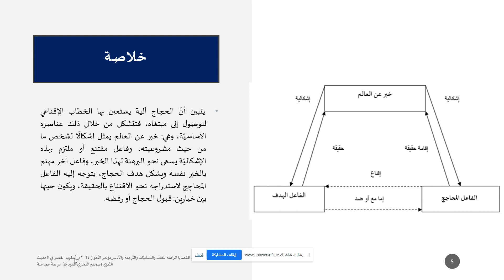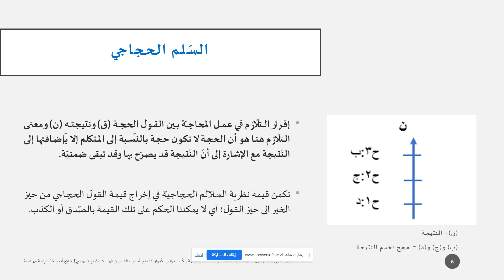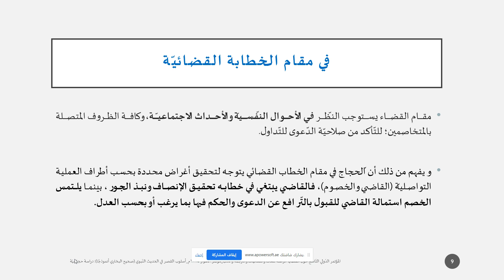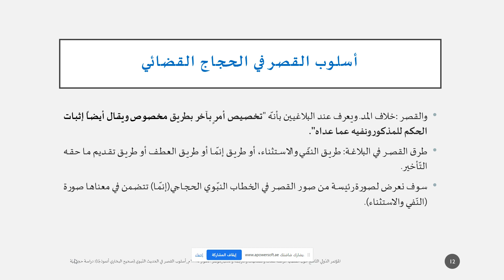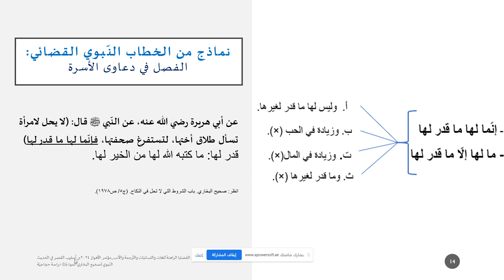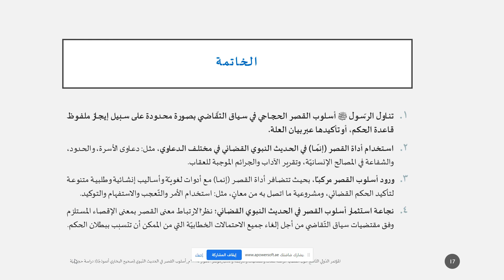أسلوب القصر في الحديث النّبوي (صحيح البخاري أنموذجًا): دراسة حجاجيّة ، تهاني فندي الشمري و د. زاهر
اسم الباحث: تهاني فندي الشمري و د. زاهر بن مرهون بن خصيف الداودي
الانتماء العلمی: قسم اللغة العربية وآدابها، كلية الآداب والعلوم الاجتماعية، جامعة السلطان قابوس، سلطنة عمان
عنوان البحث: أسلوب القصر في الحديث النّبوي (صحيح البخاري أنموذجًا): دراسة حجاجيّة

المؤتمر الدولي التاسع حول القضايا الراهنة للغات، علم اللغة، الترجمة و الأدب
1-2 فبرایر 2024 ، الأهواز
لمزید من المعلومات، ﯾرﺟﯽ زﯾﺎرة ﻣوﻗﻌﻧﺎ اﻹﻟﮐﺗروﻧﻲ:

شبكات التواصل الاجتماعي / تابعنا وتواصل معنا